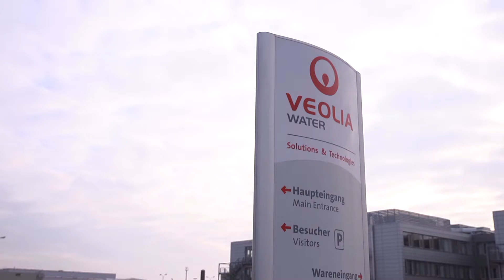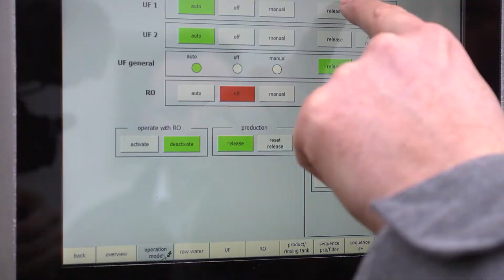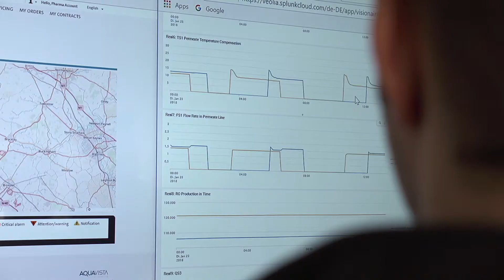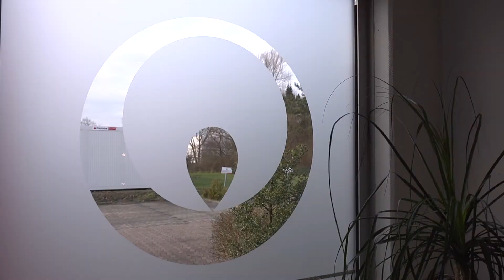Schichtwechsel: IHK-Berater Michael Retzki bei Veolia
Die IHK Lüneburg-Wolfsburg meldet sich zum Schichtwechsel: Unsere Berater besitzen viel Know-How, das sie in der Praxis ganz konkret und vor Ort bei Ihnen einbringen wollen. IHK-Berater Michael Retzki hat Veolia besucht.